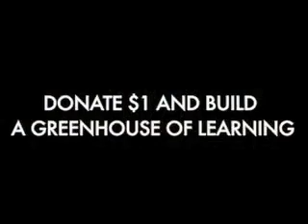Light & Learning- CHOICE Humanitarian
At 13,000 feet above sea level, with no electricity or heating, the schools of the Altiplano, Bolivia feel more like ice boxes than places of learning. How do you transform a freezing school in Bolivia into a warm, cozy environment to foster increased learning?

For the last several years the CHOICE Humanitarian team in Bolivia has been implementing a new architectural style of schools where one entire wall is a greenhouse allowing light and passive solar heating into the classroom. 20% of the floor is left as soil where the children can grow a garden and learn hands-on about agriculture, environment and nutrition in addition to their standard curriculum giving the children a warm, green, learning-enhanced environment.

The schools are showing great results: significant increase in national examination scores, enhanced nutrition for the students, and dramatically better school attendance.

Edited by Travis Pitcher
Music by Anibal Kerpel, Braulio Barrera, Don Markese, Gustavo Santaolalla & Javier Casalla
Song- "La Partida"
Album- Motorcycle Diaries Soundtrack